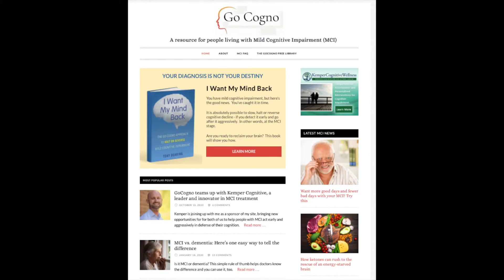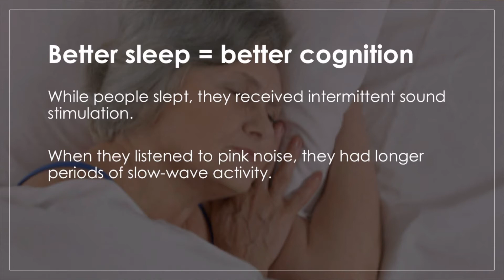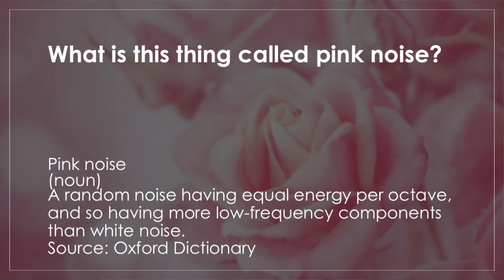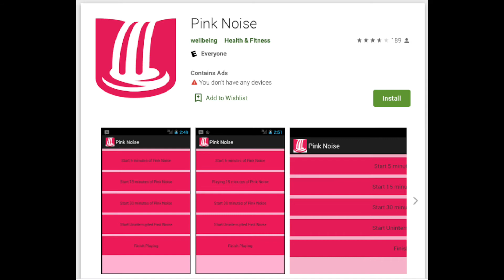How pink noise can improve sleep and memory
In a small study specifically involving people with mild cognitive impairment, researchers found that when those people listened to "pink noise" overnight, they not only slept better, they performed better on memory tests the next morning. What is pink noise? How does it benefit memory? Learn more in today's video.

Read more about the Northwestern study on pink noise and MCI

To learn more about pink noise and sleep, read this article from the Cleveland Clinic

If you're looking for the best apps for pink noise, I recommend this article from the website Tuck.com